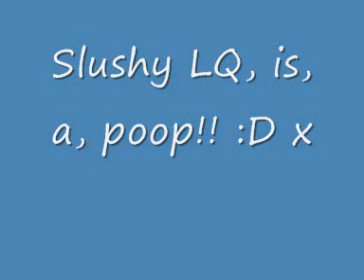How to increase penis size in less than 1 minute by Slushy LQ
how to increase the size of your penis by at least an inch, in less than one minute with a very simple exercise